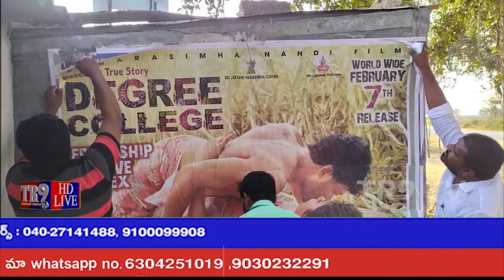లెనిన్ నగర్ గ్రామంలో DYFI, SFI ఆధ్వర్యంలో డిగ్రీ కాలేజ్ సినిమా పోస్టర్లను దగ్ధం చేశారు||TR9 TV